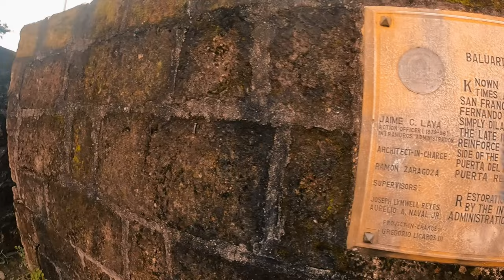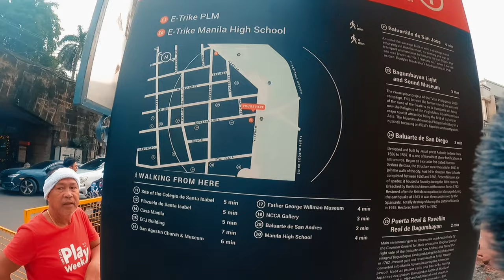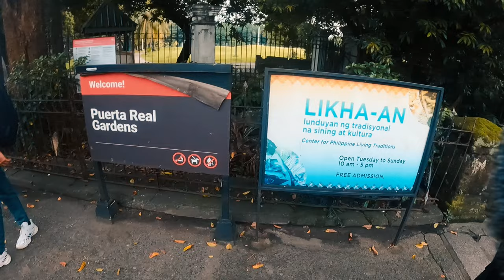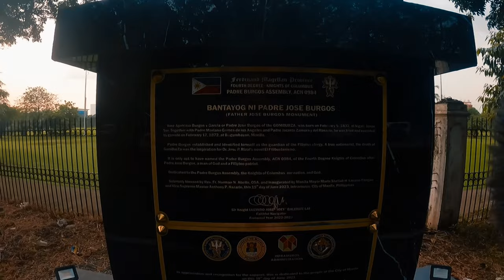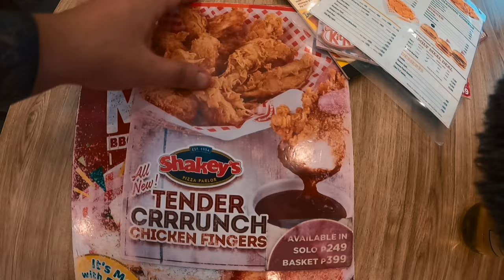عراقي يوثق الحياة في الفلبين 🇵🇭 | سلسلة مدونات الفلبين (4) Intramuros, Philippines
Iraqi man Vlogging while shopping in Intramuros, Philippines 🇵🇭